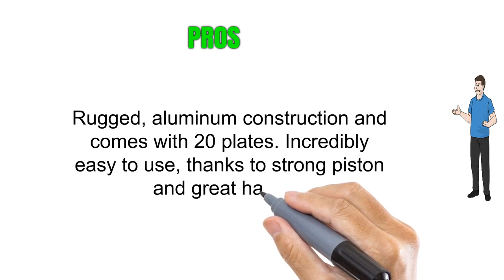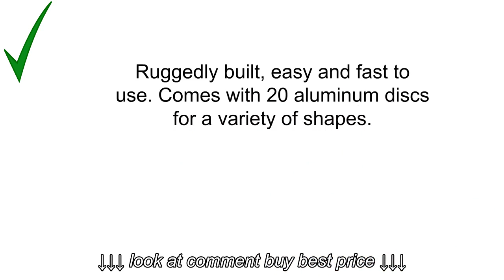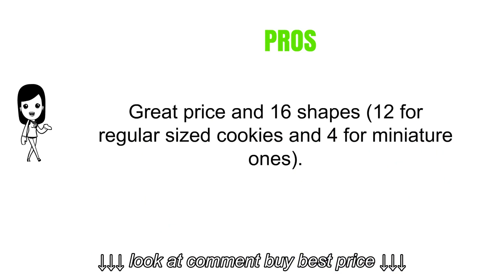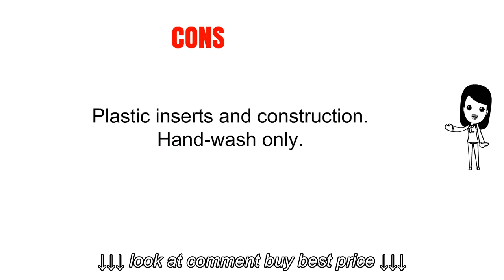Best Cookie Presses To Buy Cookie Presses Reviews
Best Cookie Presses To Buy   Cookie Presses Reviews, Best Cookie Presses To Buy   Cookie Presses Reviews